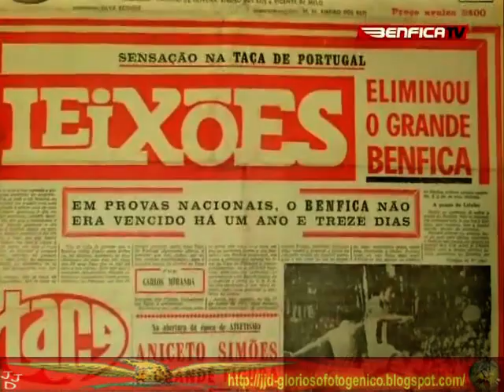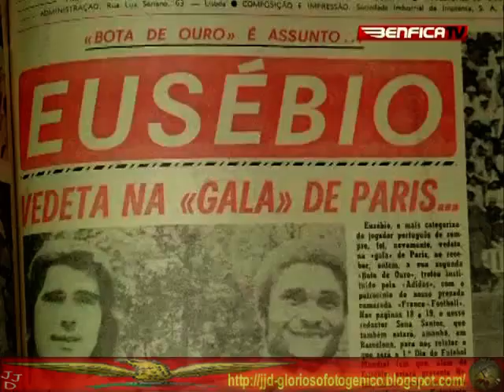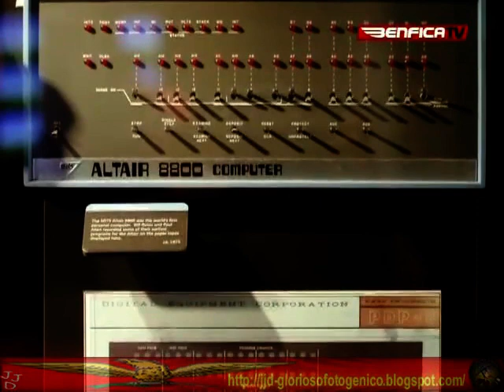Vitó/Patri Ep N44 A DÉCADA DE 70 Parte 2 de 4 by JJD.mp4